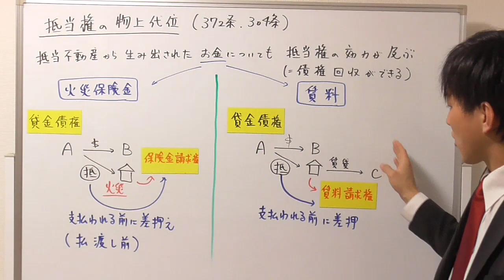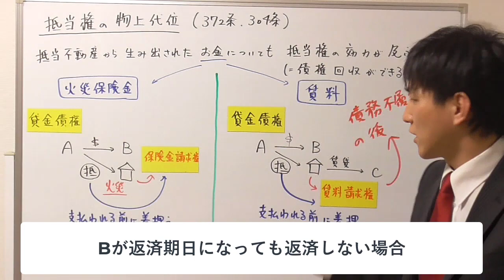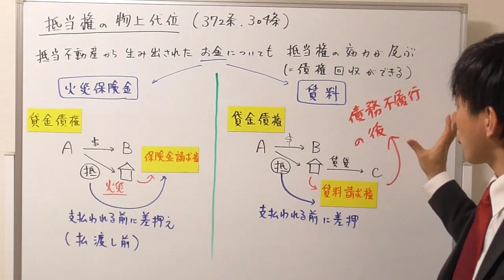【宅建：民法】抵当権の物上代位【宅建通信レトス】